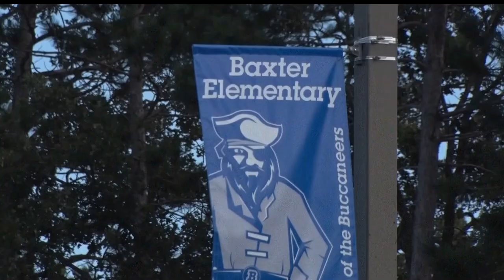Baxter Elementary Begins New School Year With New Principal